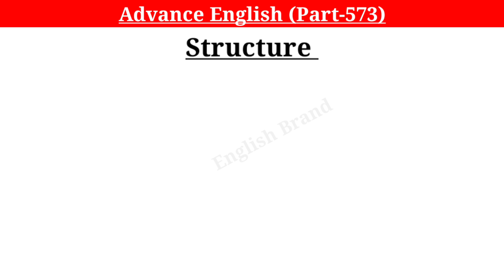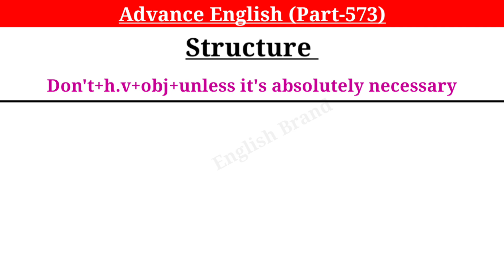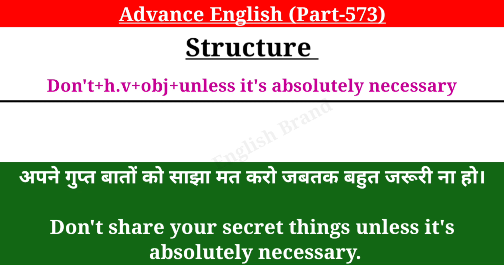जबतक बहुत जरूरी ना हो का English क्या? / Advanced English Structure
Your Quories-:
1. advance english
2. advance english structure
3. advance english structure in hindi
4. advance english in hindi
5. advance english structure daily use
6. advance english for spoken practice
7. advance english conversation
8. advance english vocabulary
9. advance english phrases
10. advance english for beginners
11. advance structure for Spoken english
12. advance structure in english
13. advance english daily Use
14. advanced english structure
15. advanced structure in english
16. advanced english structure daily use
17. advanced structure for spoken practice
18. advanced english
19. advanced structure
20. advance english spoken classes
21.english speaking practice
22.english advance structure
23.english structure for spoken english
24.english structure
25. spoken english
26. translation in hindi to english
27. translation in english to hindi
28. english Advanced structure
29. Advanced Spoken English
30. advance structure in english